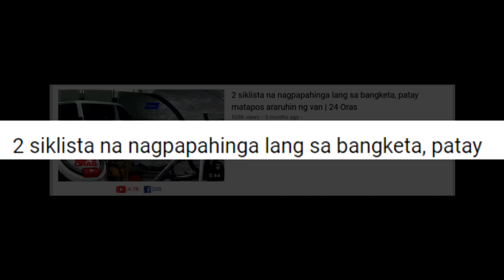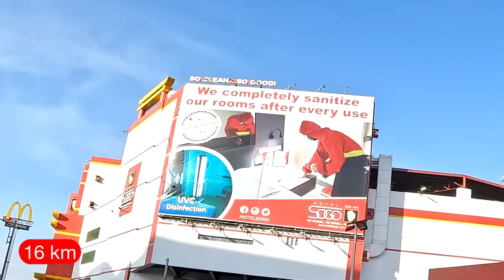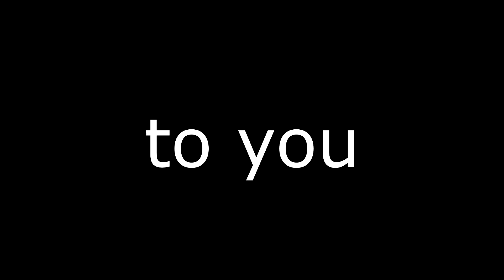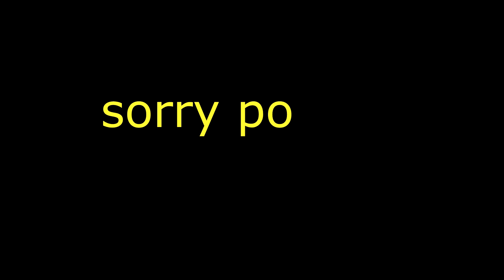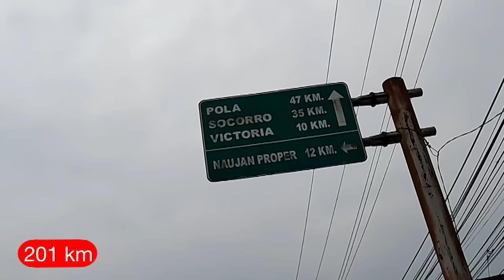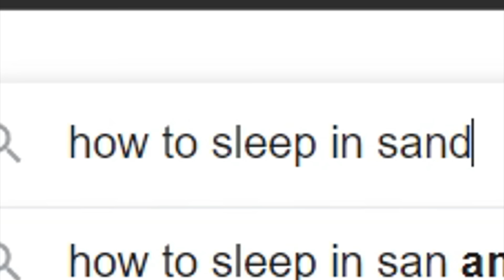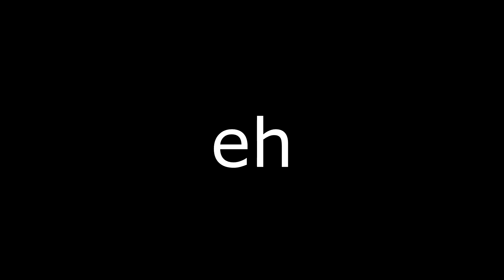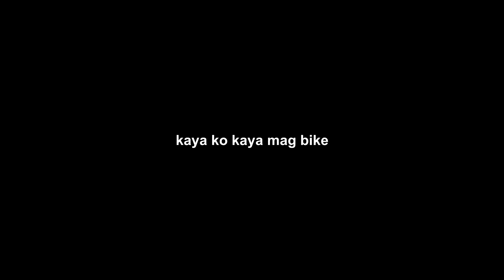Manila to Boracay (4-Day Bike Ride)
"From city chaos to tropical paradise: A 4-day bike journey."

6 months ago habang nakatambay sabi ko kay kuya Volt parang masarap mag bike sa Boracay...
Salamat!